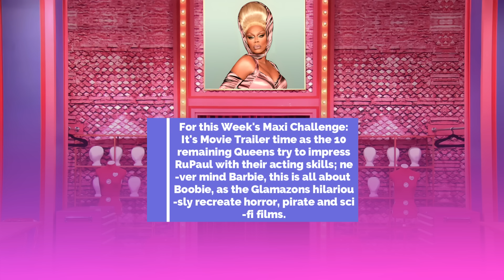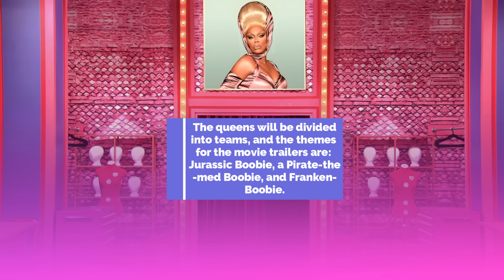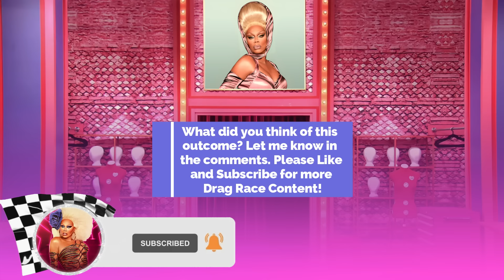Global All Stars *EPISODE 05* Spoilers - RuPaul's Drag Race (TOP, BOTTOM & ELIMINATION)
Hello, Racers! In this video you can find SPOILERS (TOP, Bottom, Eliminated Queen, Lip Sync Song etc) for RuPaul's Drag Race All Stars Global All Stars.